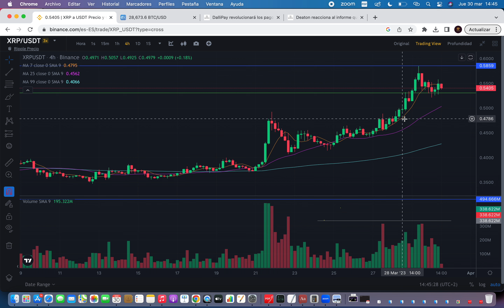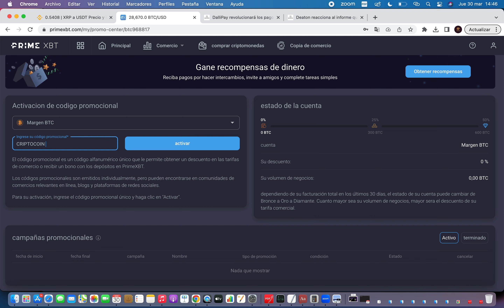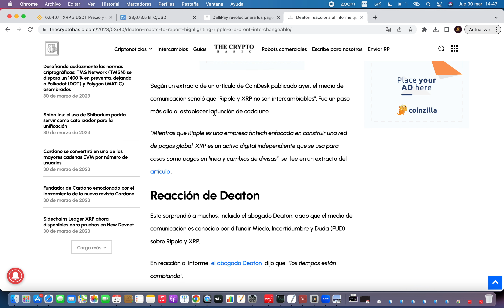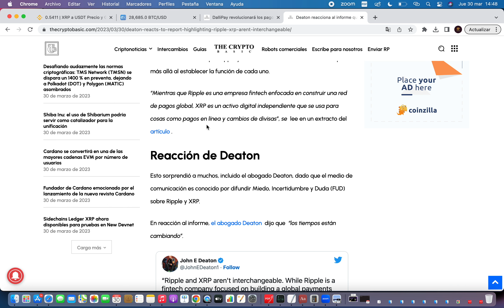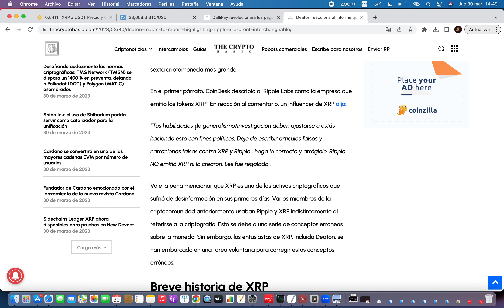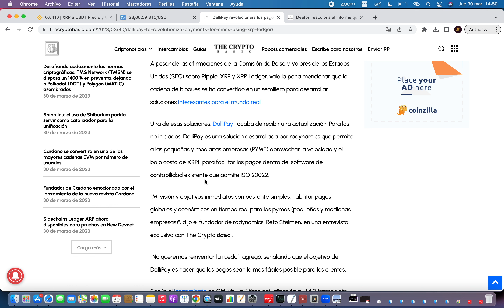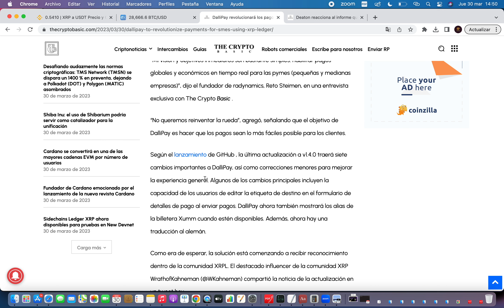🚀 SE VIENE SUBIDA PRECIO XRP🔥 NOTICIAS XRP RIPPLE HOY🔥 NOTICIAS XRP CRIPTOMONEDA